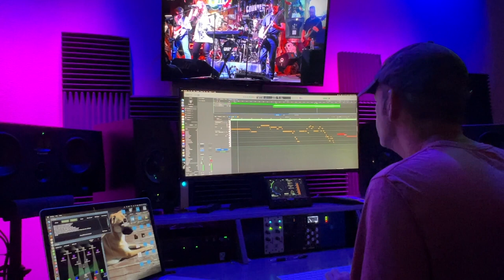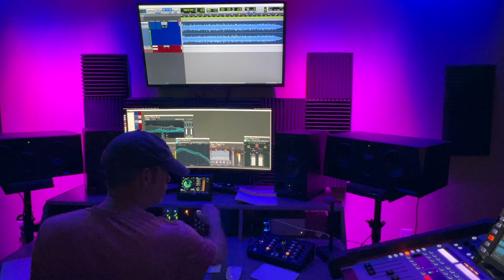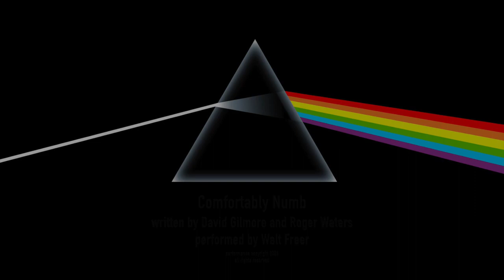Comfortably Numb Cover Walt Freer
Sneak Preview from my next release on January 26th, 2024 - UNDER YOUR COVERS!!

After a challenging 19 months of long covid issues and nearly 4 years after I originally started working on this song, it is done! It felt good to be back in a happy place. 42 tracks of vocals, horns, strings, guitars, bass and drums. Hours of video footage I took while playing each track (with horrible organization skills to make sense of them later), and a mix that tested my resolve at almost every turn. and this is what surfaced.

One of my favorite Pink Floyd songs ever, Comfortably Numb held a special place in my heart recently for completely different reasons than one would expect. When the joy of being in the studio lost its allure due to long covid after the release of Trilogy in late 2022 into early 2023, this song and the encouragement of those around me pulled me up and reminded me how music makes me feel. It's a godsend and I hope everyone has something in their life that lifts their soul when lifting is necessary! I'm blessed to have music and great people that surround me in life  and will be forever grateful for that!

Once I stepped back into the studio, I found that the creative process to write original music was a bit. underwhelming. I started fiddling with the idea of a cover EP to get things moving again and came across my old initial multi-tracks of Comfortably Numb. It was a great starting point, and actually rounded out the recording of 8 favorite songs that will be released as a cover album called Under Your Covers on January 26th 2024. The first song to start the process in motion, and the last song to be mastered. Not planned, but how appropriate.

Not actively being in a band meant I had to rely on technology for things beyond my abilities. While I self-begrudgingly played the first guitar solo (seriously thought about NOT using it as I don't claim to be a lead player and I am certainly no David Gilmore and wanted this to be as good as possible), I did program the second solo in Logic Pro using NI Kontact instruments. It took almost a week, listening over and over to his solo to pay the respect and homage I thought it deserved. Is it perfect? Likely not. But I think it's darn close.

Then came the question from someone I respect dearly for (among other things) their music knowledge. Are there some bands that you just DO NOT record a cover of? Wow! A moment of enlightenment that, as you now know, I ultimately disagreed with. But with that thought in mind, I didn't want to hack the crap out of this either.

So, I post this here for my subscribers to see and hear first. I ask for your honest opinion on this production. Have I done it justice, or should this have been left as one that's "just for me"? Thank you in advance for your opinions! Love to all of you, and thank you for your ever continuing support!